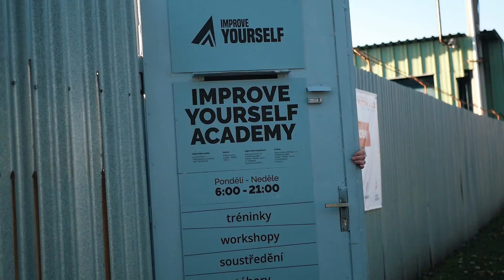Jak se dostat do haly? | Improve Yourself Academy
Jak se vlastně dostat k nám do IMPROVE YOURSELF ACADEMY? ☺

Navštívit nás můžete od PO-PÁ (15:00 - 20:00) a o víkendech/ svátcích (10:00 - 20:00)‼

Nabízíme pestrou paletu služeb, kroužků, volných tréninků a také akcí! 🤸🏼

Využít můžete parkovacích míst nebo si udělat výlet na kole či využít služby Bolt a dorazit na koloběžce. 🤘🏼

V případě, že dorazíte autobusem, zvoilte jedno z následujících spojení:

- 307
- 312
- 351

200 metrů vzdálená zastávka od haly je Frýdek, válc. plech. nebo Sviadnov, Husinec. ⚡

Další informace naleznete na webu těšíme se na vás!

Tým improveyourself 🖤